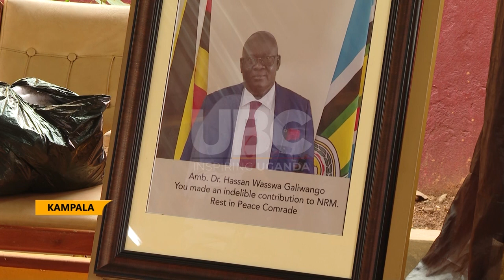Former Ugandas High Commissioner to Kenya and Seychelles Dr. Hassan Galiwango body flown home.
The National Resistance Movement Party [NRM] is mourning the late former party official and ambassador of Uganda to Kenya and Seychelles Dr Hassan Galiwango.
The NRM deputy secretary general Florence Namayanja told the media that who met his last breath this Monday morning from Nairobi after weeks of serious illness